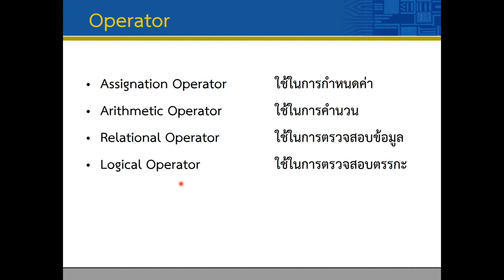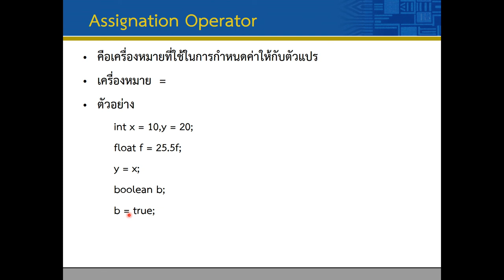Lec02 Beginning 07 Assignation operator